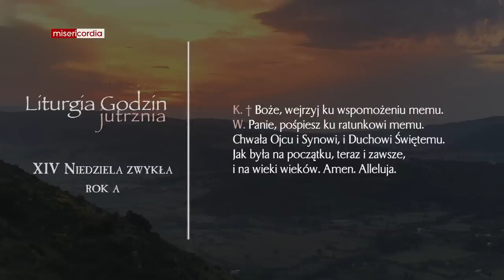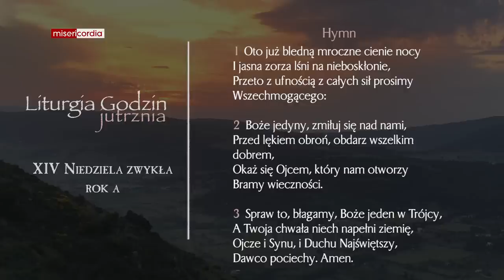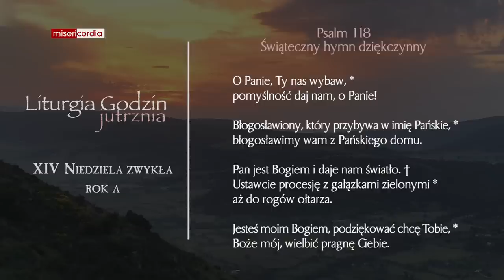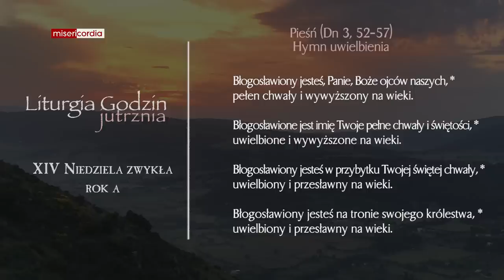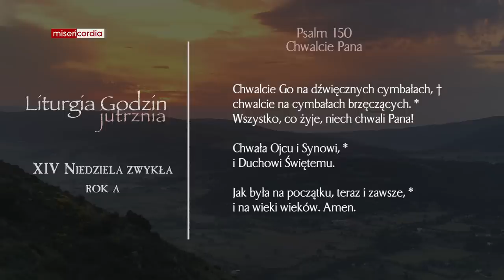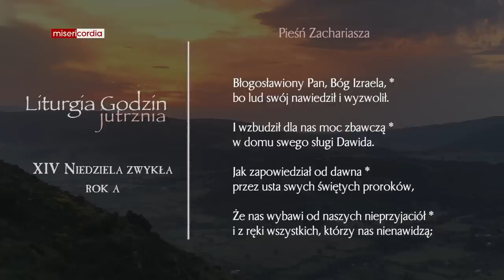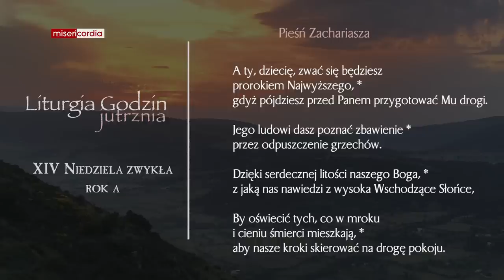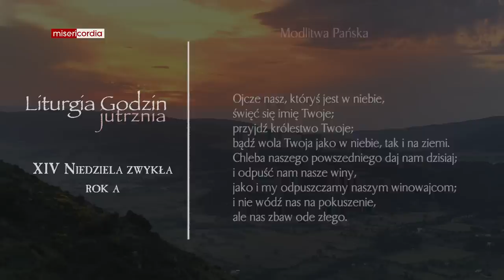Liturgia Godzin | Jutrznia | XIV Niedziela zwykła (rok A)